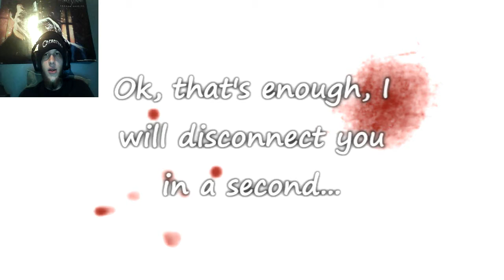Ghostzilla (Abandoned)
Bruce places a new G-Mod map